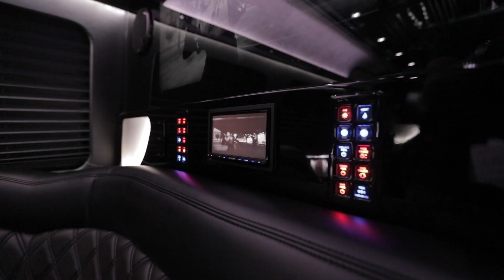Mercedes Sprinter Luxury Limousine Van First Class Customs for hire!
Hourly rates:
$175-225/HOUR
$1190.00 / DAY *8 hours with one split if required

CustomLuxury Mercedes Sprinter Limo Vans 12 Passenger Custom designed and built by First Class Customs.
Available for hire in Vancouver BC for all types of services and here are the fleet details:

Seats 12 Passengers
20" Chrome Wheels
Black Exterior/Black Interior
Full length Leather J-Seat
JVC AM/FM Cd player/DVD with IPod/AUX connection
2 x 42" Flat LCD screen
Full Length Stainless Steel Mirrored Ceiling with Fiber Optics
Music lighting
Privacy divider
Starlight Ceiling